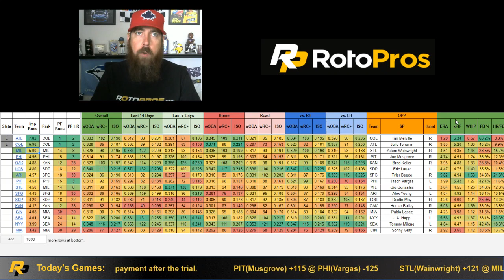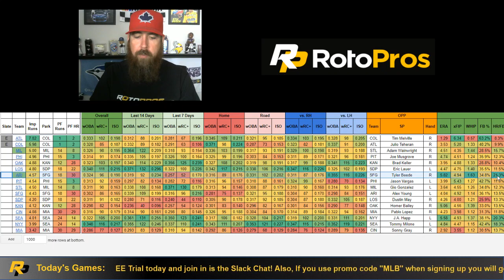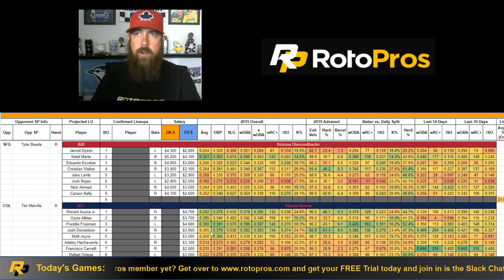Daily Fantasy Baseball Core Plays - Monday, August 26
Chris goes over his core pitchers and teams stack for the seven-game main slate on Monday using his cheatsheet.